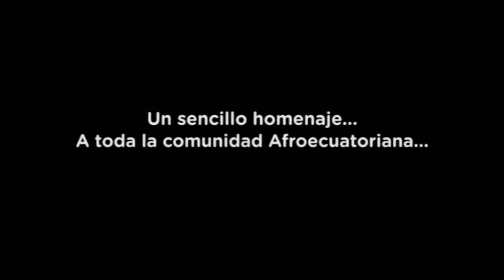WIDINSON - EL CAMALEON en VIVO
Productor Videográfico: Eduardo Villarreal
MILENIUM CORPORATION.